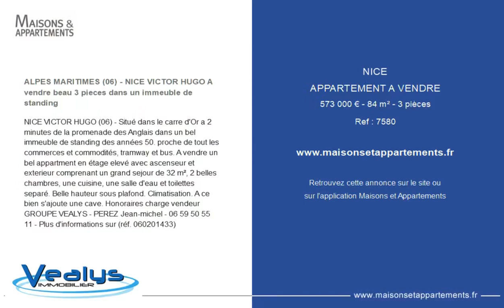NICE - APPARTEMENT A VENDRE - 573 000 € - 84 m² - 3 pièce(s)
Référence : 7580

ALPES MARITIMES (06) - NICE VICTOR HUGO A vendre beau 3 pieces dans un immeuble de standing

NICE VICTOR HUGO (06) - Situé dans le carre d'Or a 2 minutes de la promenade des Anglais dans un bel immeuble de standing des années 50. proche de tout les commerces et commodités, tramway et bus. A vendre un bel appartment en étage elevé avec ascenseur et exterieur comprenant un grand sejour de 32 m², 2 belles chambres, une cuisine, une salle d'eau et toilettes separé. Belle hauteur sous plafond. Climatisation. A ce bien s'ajoute une cave. Honoraires charge vendeur GROUPE VEALYS - PEREZ Jean-michel - - Plus d'informations sur (réf.)

|2327329|